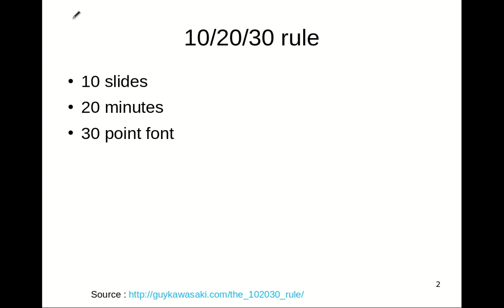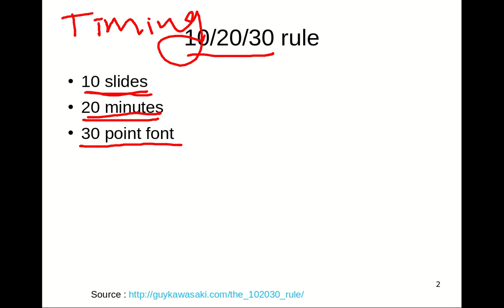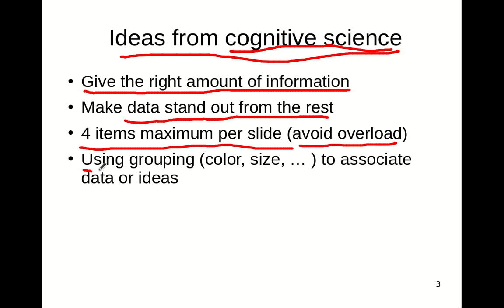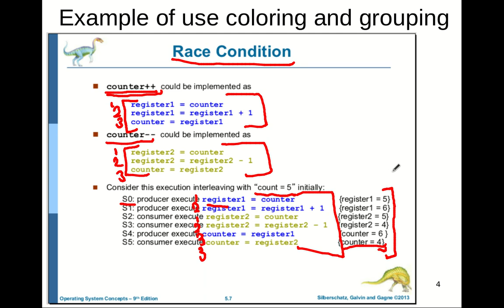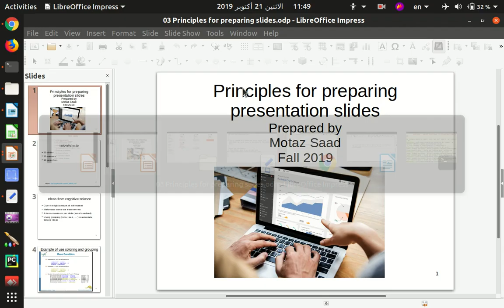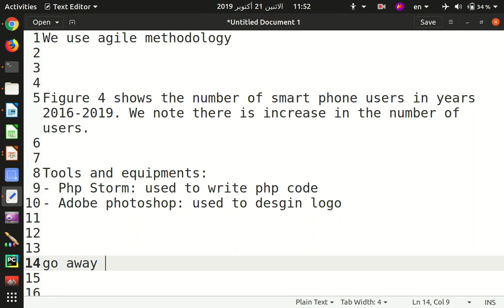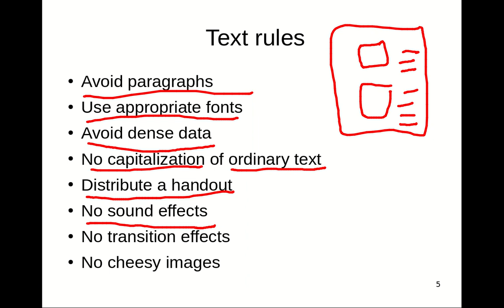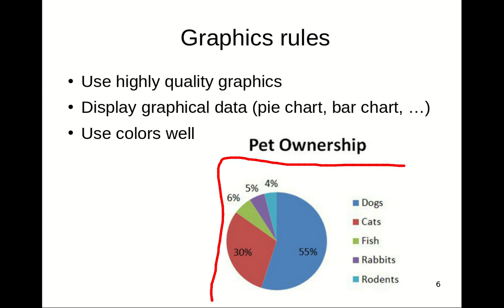03 presentation part1